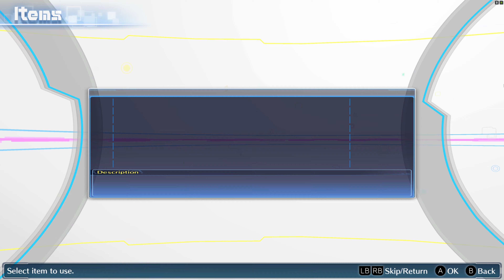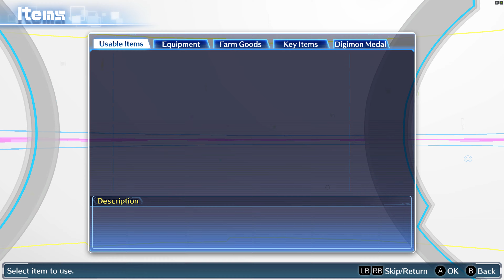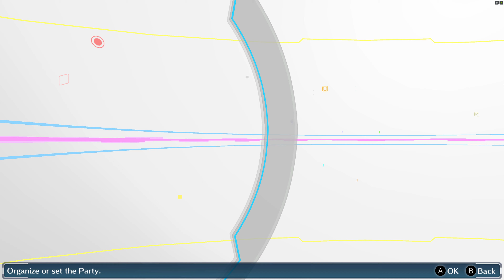Digimon Story Cyber Sleuth: Complete Edition Gameplay 4 ITA - Digievoluzioni!